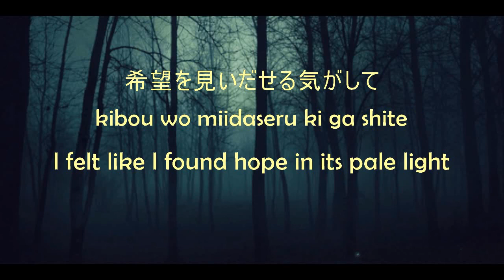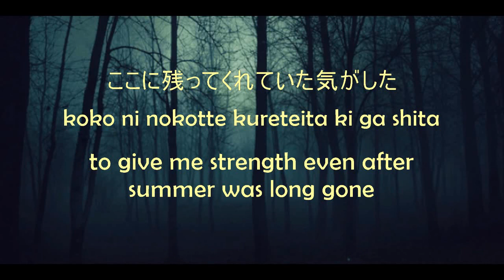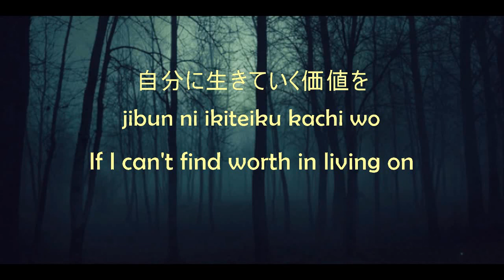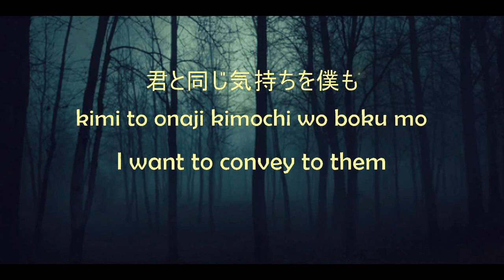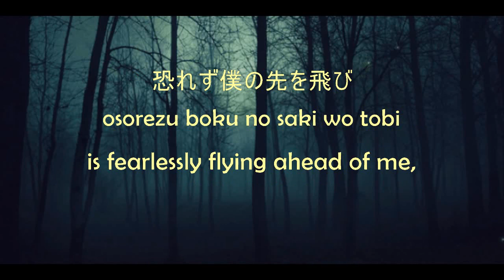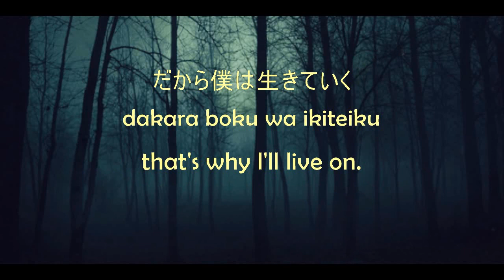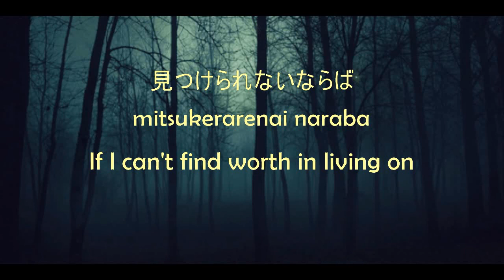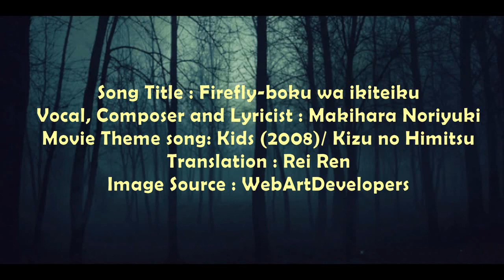Firefly ~ 僕は生きていく- Kids ending · English Sub - Romaji - Jap Lyrics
Movie Theme song: Kids (2008)/キッズ- Kizu no Himitsu
Song Title : Firefly～僕は生きていく (Boku wa ikiteiku)
Vocal, Composer and Lyricist : Makihara Noriyuki / 槇原敬之
Translation : Rei Ren
Image Source : WebArtDevelopers